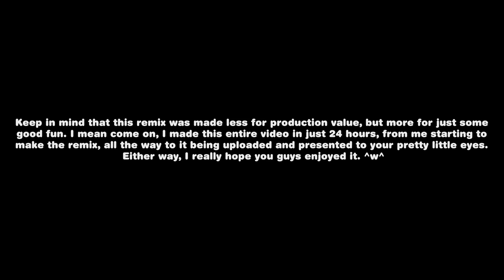NIGHTMARE ON ELM STREET REMIX | Overworld by David Wise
CREDITS
➢Original Song - David Wise
➢Remix - Russell Sapphire
➢Vocals - Freddy Krueger

LYRICS
HAHAHAHAHAHAHA! (I couldn't really put anything else here :P)